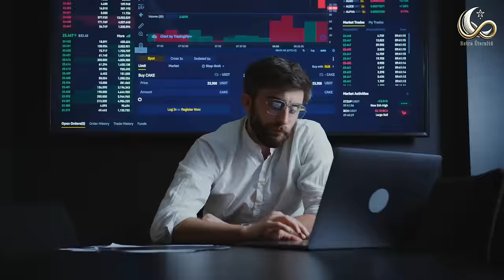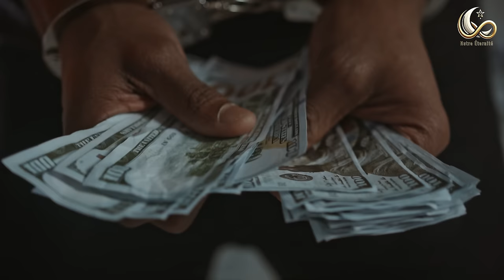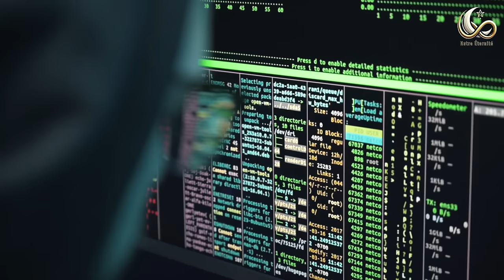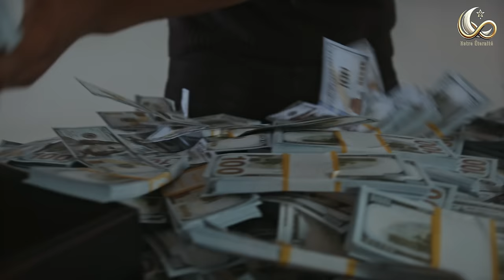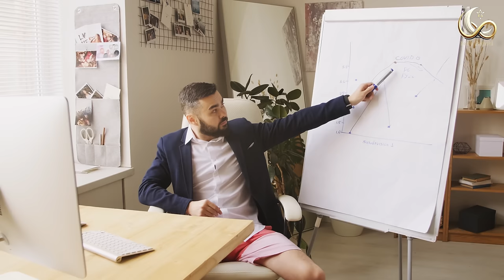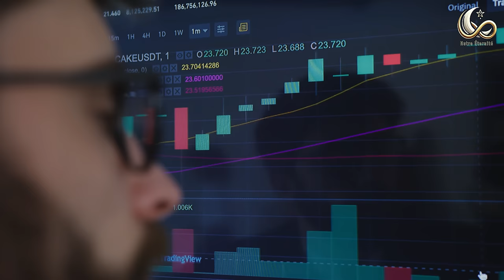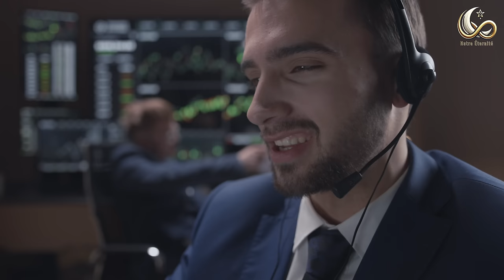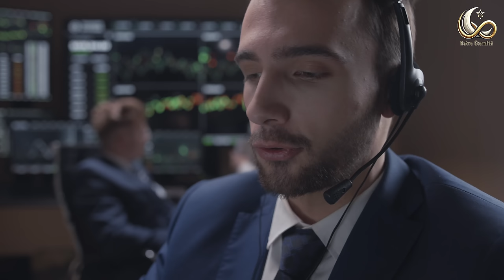7 METIERS HARAM | VOUS GAGNEZ PEUT-ÊTRE DE L'ARGENT HARAM SANS LE SAVOIR !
Les Métiers Haram et les Enseignements de l'Islam**

Assalamou aleykoum chers amis 🌙. Dans cette vidéo cruciale, nous explorons des métiers courants qui, selon l'Islam, génèrent des revenus haram 🚫💼. Nous discuterons des implications religieuses de ces professions et soulignerons l'importance de gagner sa vie de manière halal 🌿. Du commerce d'objets interdits à la contrebande, en passant par les métiers d'avocat ⚖️, de juge 👨‍⚖️, et de banquier pratiquant l'intérêt 💸, nous aborderons les raisons pour lesquelles ces professions sont considérées comme haram. Rejoignez-nous pour comprendre comment éviter les interdits et suivre un chemin de subsistance halal 🌟, en nous basant sur les enseignements du Prophète صلّى اللّه عليه و سلّم 🕋 et les directives d'Allah عزَّ وجَلَّ 📖. Que cette vidéo soit une source de savoir et de guidance pour tous 📚. Que notre Seigneur nous accorde des moyens de subsistance halal et abondants 🤲.